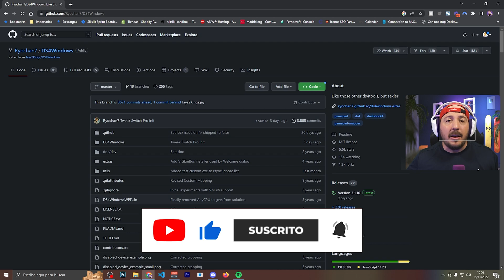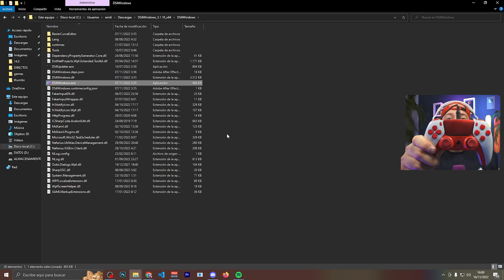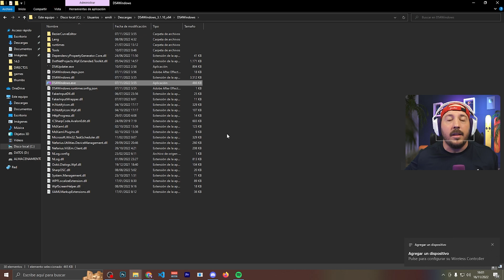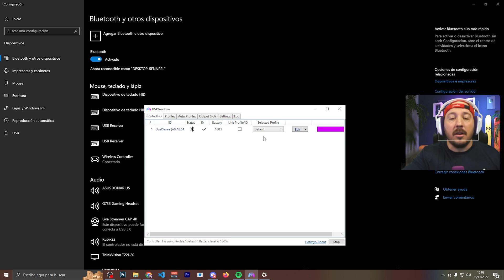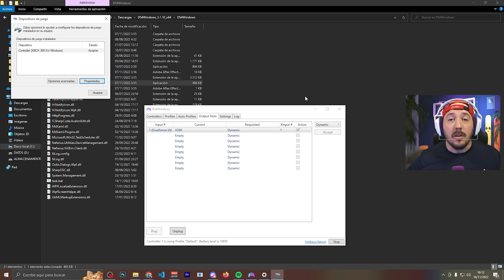✅ Como CONECTAR el mando DUALSENSE de la PS5 al PC usando DS4WINDOWS por CABLE y BT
En este video vamos a hablar sobre cómo conectar el mando DualSense de la PS5 al PC. Si eres un gamer y has estado esperando poder usar el DualSense en tu PC, estás de suerte. Con la última actualización de Windows 10, es posible conectar el DualSense al PC y usarlo para jugar a tus juegos favoritos.

   COMPRA DUALSENSE AL MEJOR PRECIO

        DESCRIPCIÓN
La conexión es muy sencilla aunque usaremos DS4Windows para sacarle el máximo partido. Simplemente necesitas un cable USB-C para conectar el mando al PC o un receptor BLUETOOTH en el PC y ya estarás listo para empezar a jugar. Una vez conectado, podrás configurar el mando como quieras y disfrutar de una experiencia de juego única.

El DualSense es un mando muy avanzado, con muchas funciones que te permiten sentir el juego de una forma completamente nueva. Con su vibración háptica y sus gatillos adaptables, sentirás el impacto de cada acción que realices en el juego. Además, su diseño ergonómico te permitirá jugar durante horas sin sentir fatiga en las manos.

En resumen, si eres un gamer y quieres disfrutar de la experiencia del DualSense en tu PC, ya sabes que es posible conectarlo de forma sencilla y disfrutar de una experiencia de juego única. Así que, ¡no esperes más y conecta ya tu DualSense al PC!

[Otras etiquetas]
ds4windows dualsense en pc como instalar ds4windows

00:00 - Intro
00:37 - Descarga e instalación DS4Windows
02:50 - Conectar mando DUALSENSE  de forma inalámbrica
03:52 - Configuración DS4Windows
05:54 - Despedida y conclusiones